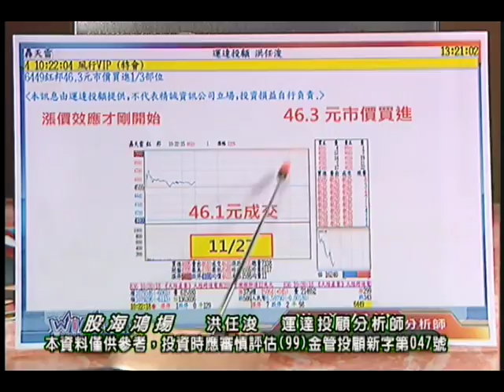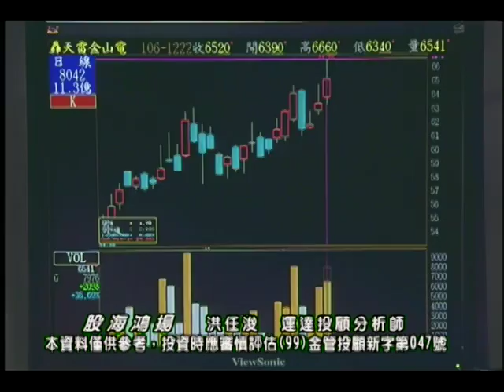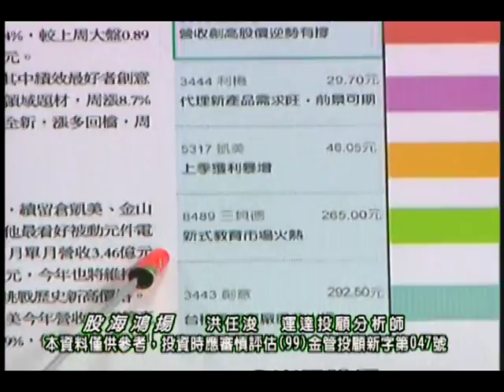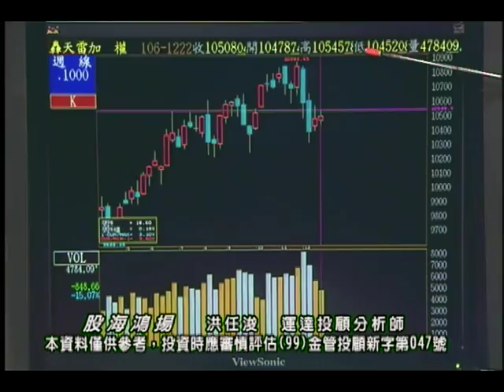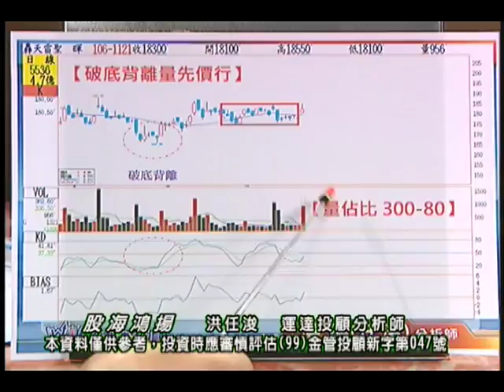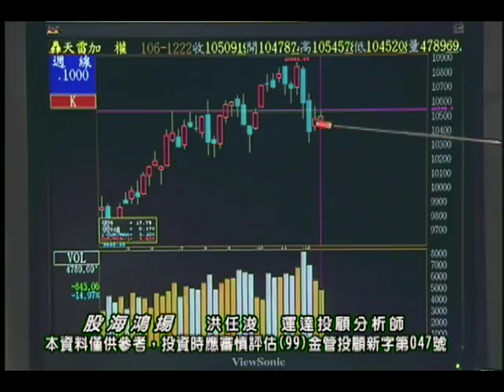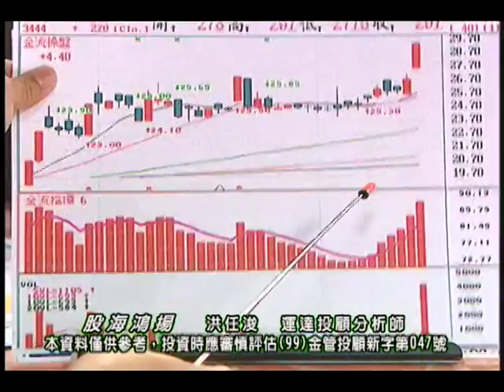20171222 洪任浚 股海鴻揚